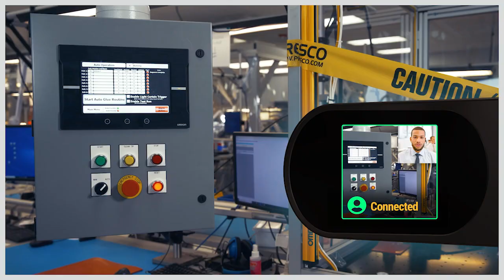DOD 5G-Enabled Use Case: AR & Workforce Solutions (ft. Vuzix) | Verizon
Verizon’s 5G Ultra Wideband network and Vuzix M400 Smart Glasses have the potential to deliver on the job expertise and knowledge transfer remotely to keep workers safe and increase productivity.